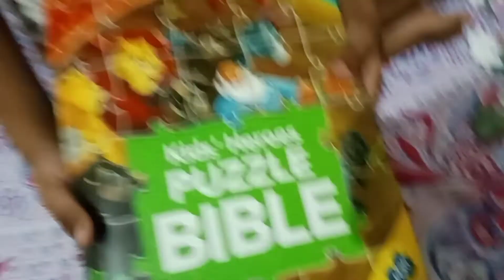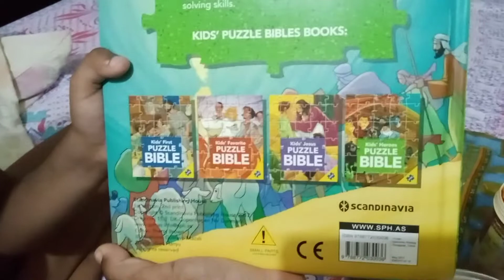An Amazing Puzzle Book For Kids | Ajj Mosam ne Humare Sath Prank Krdia